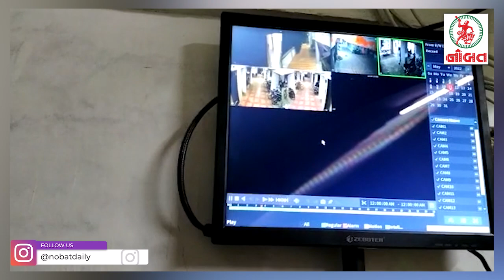જામનગરમાં ચોર ટોળકીનો 'યુવા' ટાર્ગેટ : પોલીસ માટે પડકાર...